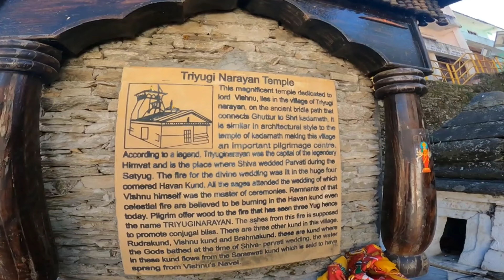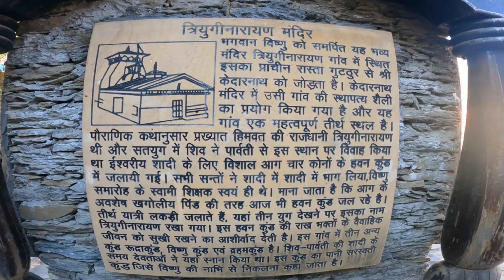Triyuginarayan Temple Vlog @amitbhandarivlogs4605 bike-trip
what is the cost of marriage at triyuginarayan temple
how to reach triyuginarayan temple from delhi by train
what is the abu simbel temple made out of
jesus was found in the temple on which day
resorts near triyuginarayan temple
places to visit near triyuginarayan temple